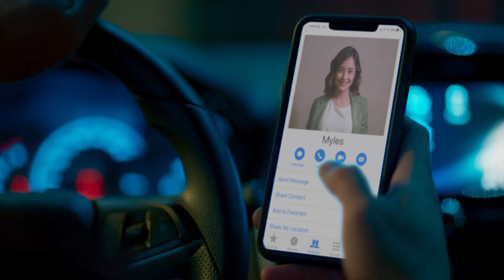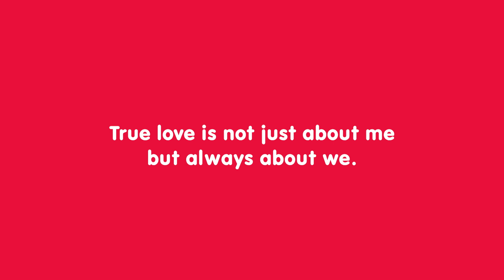Tamia - Apart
Jollibee Foods Corporation
Kwentong Jollibee Valentines Series 2020